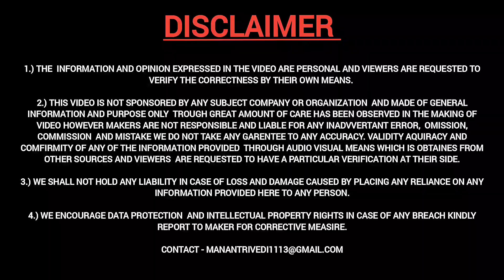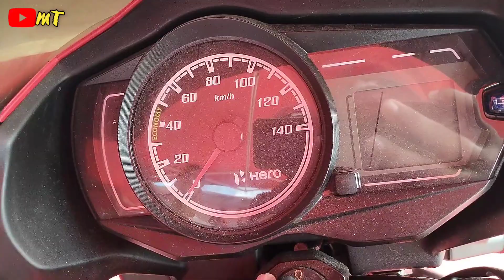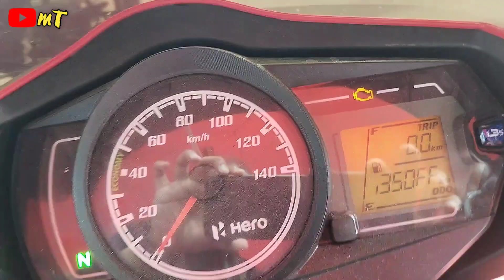Hero का‍ "ANIMAL" 🥵 अब नये रूप में @94000 हजार में 🔥🔥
Watch in this video :
Hi Youtube,
Welcome back
This side Manan Trivedi from Unnao (UP 35). I am currently Pursuing a  BBA course from Kanpur.  I have Tvs Jupiter STD and now Tvs Raider Smart X Connect.
Abhi INSTAGRAM bhi tu bakki hai -
Thank you for being here ❤.
बहुत बहुत THANK YOU 🙏🙏